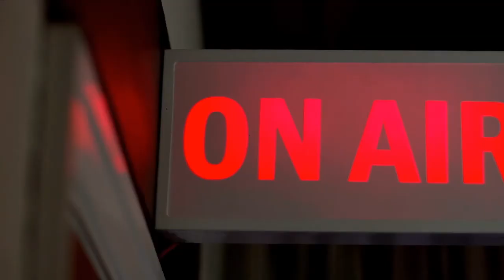WPMS Radio | Pilot Episode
Join 6-Star Star Search podcast finalists & former OVW Women's Champions Brittany B & Jaylee as they give you their point of view, insight & humor on the world of pro wrestling and beyond.

Brittany B is an American professional wrestler, ring announcer & valet formerly of Ohio Valley Wrestling.

Jaylee is known for her current work in OVW & has also appeared on WWE RAW & Smackdown under the Ring Name Karen Lundy.

A woman is an adult female human & may also refer to a girl (female child or adolescent). Women is sometimes used for female humans regardless of age, as in phrases such as "women's rights."

Typically, a woman has 2 X chromosomes & capable of pregnancy & birth from puberty to menopause. Female anatomy includes: fallopian tubes, ovaries, uterus, vulva, breasts, Skene's glands, & Bartholin's glands. With restrictions loosening, women have gained access to careers beyond traditional homemaker, & able to pursue higher education.

Violence against women has a long history. Movements & ideologies of feminism have a shared goal of achieving gender equality. Trans women have a male sex assignment at birth that doesn't align with their gender identity, while intersex women were born with sex characteristics that don't fit typical notions of female biology.

A piledriver is a professional wrestling move where the wrestler grabs the opponent, turns them upside-down, & drops into a sitting or kneeling position, driving the opponent head-first in the mat. The technique is said to have been innovated by Wild Bill Longson.

The name is taken from a piece of construction equipment that drives massive impacts on top of a large major foundation support. The act of performing a piledriver is called "piledriving." Someone who has recently been the victim of a piledriver is said to have been "piledriven".

Notable wrestlers who have used a piledriver include Jerry Lawler, Bret Hart, Harley Race, Paul Orndorff, The Undertaker, Kane, The Brain Busters, Buddy Rogers, Minoru Suzuki, Karl Gotch, & Kazuchika Okada.

It's often seen as one of the most dangerous moves in wrestling. The sitout reverse piledriver is responsible for shortening the career of Stone Cold Steve Austin when Owen Hart botched the move, breaking Austin's neck.

The move is banned in WWE except Kane & The Undertaker due to their experience & having established the Tombstone (kneeling belly-to-belly variant) as a finisher.

A man is an adult male human. Prior to adulthood, a male human is referred to as a boy.

The male fetus produces more androgens & less estrogens than a female. This difference in relative amounts of sex steroids is responsible for physiological differences.

Sexual intercourse (coitus or copulation) is sexual activity typically involving insertion & thrusting of the penis into the vagina for sexual pleasure or reproduction & also known as vaginal intercourse.

Other forms of penetrative sex include anal, oral, fingering, & penetration by use of a dildo (such as a strap-on dildo). These activities involve physical intimacy between 2 or more individuals. Non-penetrative sex has been labeled "outercourse".

Because people can be at risk of contracting sexually transmitted infections, safer sex practices are recommended to reduce transmission risk.

Some jurisdictions place restrictions on certain sexual acts, such as incest, sexual activity with minors, prostitution, rape, zoophilia, sodomy, premarital & extramarital sex. Religious beliefs also play a role in personal decisions about sex or other sexual activity, such as decisions about virginity, or legal & public policy matters.

Religious views on sexuality vary significantly but there are common themes, such as prohibition of adultery. Reproductive sex between non-human animals is =often called copulation, & sperm may be introduced into the female's reproductive tract in non-vaginal ways, such as by cloacal copulation.

For most mammals, mating & copulation occur at estrus (the most fertile period of time in the reproductive cycle), which increases chances of successful impregnation, but this doesn't apply to bonobos, dolphins, & chimpanzees.

(Source: Wikipedia)

Facebook: Hamin Media Discussion Group